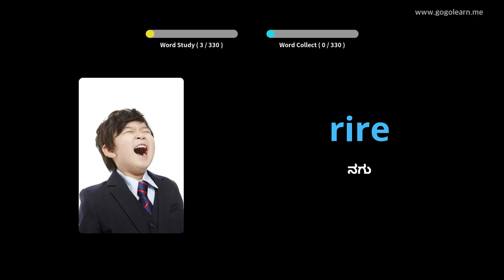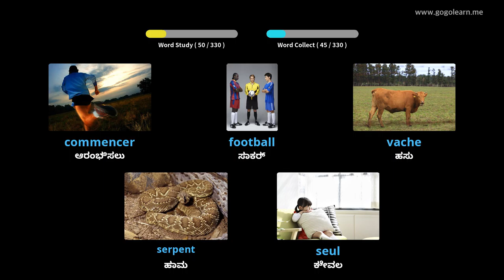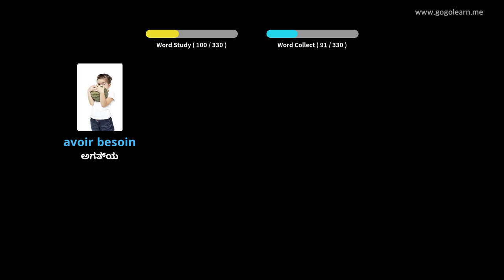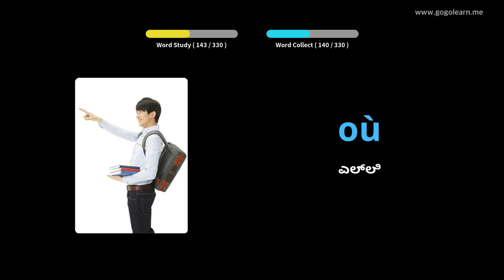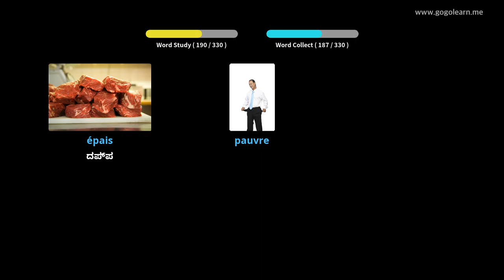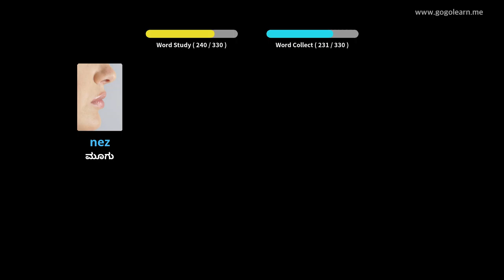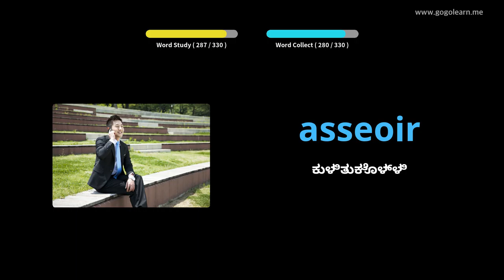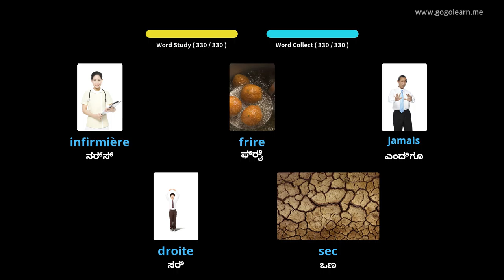ಚಾಲನೆ ಮಾಡುವಾಗ ಫ್ರೆಂಚ್ ಶಬ್ದಕೋಶ ಆಲಿಸುವುದು |Golearn